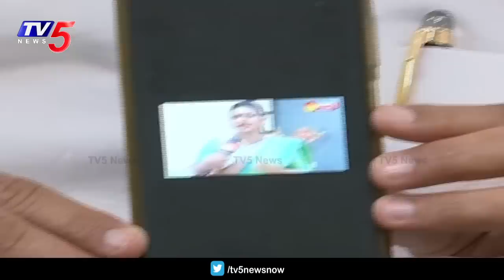నువ్వంటే నాకిష్టం! | MP Raghu Rama Krishnam Raju about Minister Roja | TV5 News